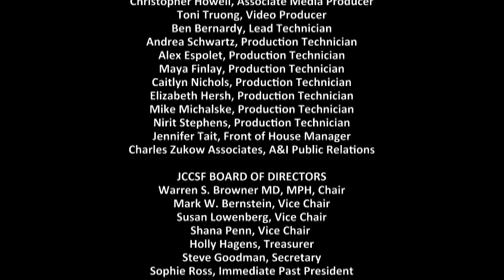Simon Winchester on the Pacific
In his latest book, Pacific, Simon Winchester (The Professor and the Madman, The Men Who United the States, A Crack in the Edge of the World) takes us from .

Writer and journalist Simon Winchester talks about his new book, Pacific, an enthralling biography of the Pacific Ocean and its role in the modern world, .

A public lecture by Simon Winchester OBE as part of the Australian Academy of the Humanities' 45th annual symposium.

Listen to this title in full for free here: .

Simon Winchester, OBE (born 28 September 1944), is a British author and journalist who resides in the United States. Through his career at The Guardian, .